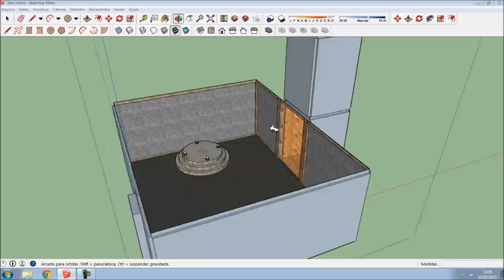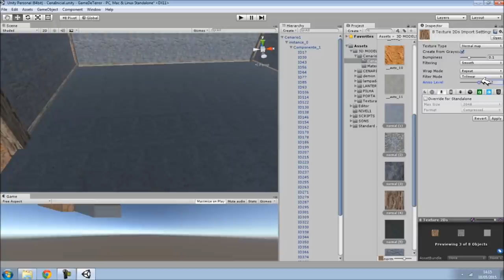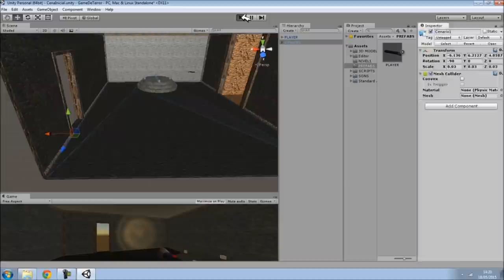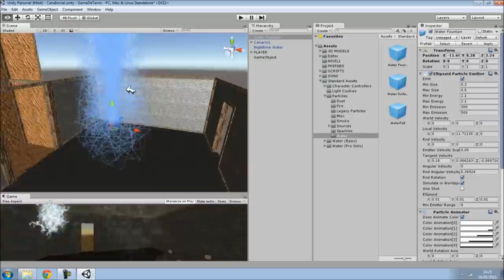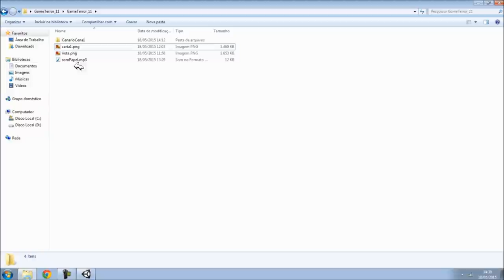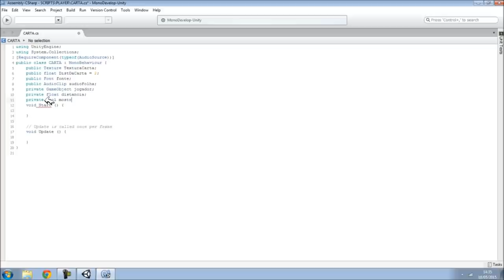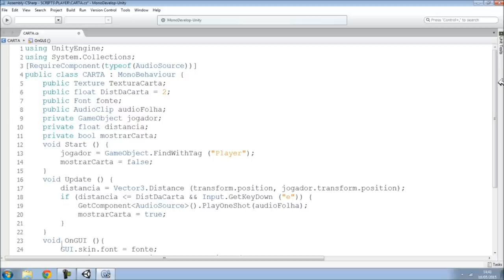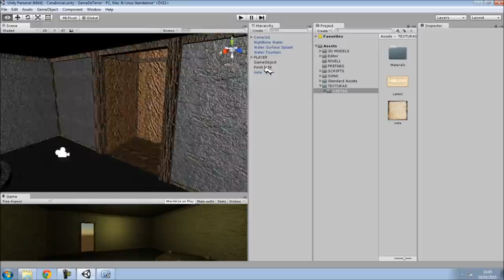Como criar um JOGO DE TERROR ( notas )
- Como criar um jogo de terror e fazer um sistema de pegar notas contando a história ou mostrando alguma coisa.
- Aprenda a fazer um jogo de terror completo na Unity 3D, sustos, armadilhas, medo, sons, lanterna e tudo mais.
- Série comleta sobre Unity 5
- Aprenda a programar em C# na Unity 3D
- Tutorial ensinando a criar jogos e programar em C#

OUTROS CANAIS DE TUTORIAIS SOBRE UNITY 3D

INTRO PERSONALIZADA PARA SEUS VIDEOS? VEJA \/